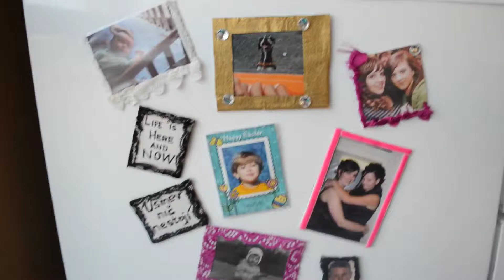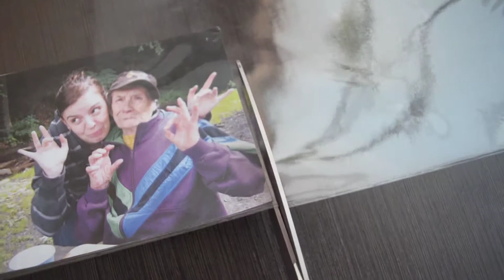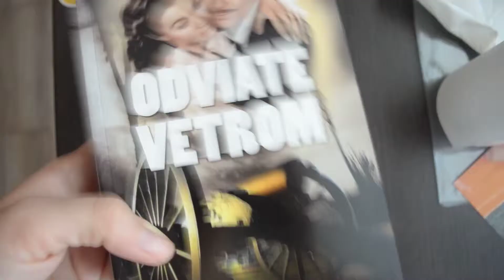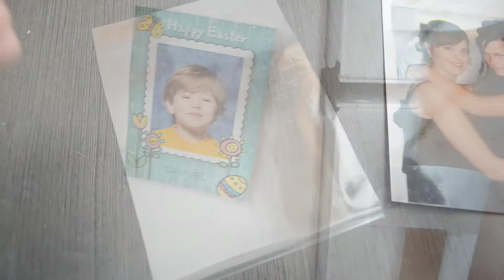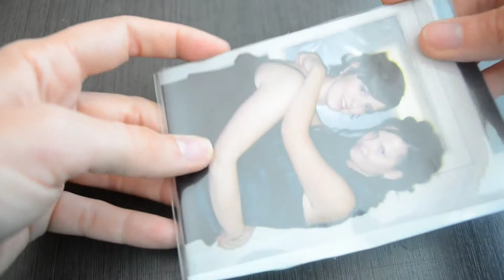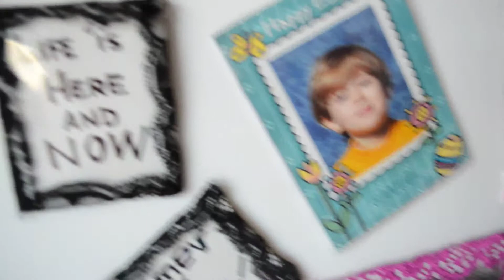Víkendové majstrovanie-Magnetické foto rámiky/weekend DIY-magnetic photo frames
Sledujte v HD: nájdete na lište pod videom , kde je ozubené kolečko.

Jednoduchý návod ako si môžete vyzdobiť Vašu chladničku s použitím vecí, ktoré by inak skončili v odpadkoch.